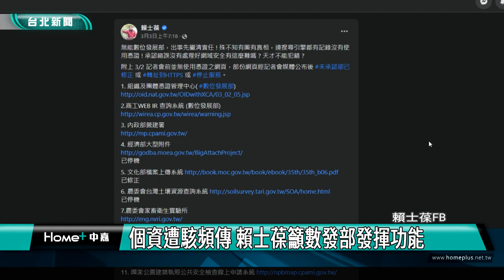台北|新聞|個資遭駭頻傳 賴士葆籲數發部發揮功能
個資遭駭頻傳 賴士葆籲數發部發揮功能

公部門、企業個資遭駭事件頻傳，國民黨立委賴士葆日前質疑數位發展部到底有無發揮預期應有的資安防護功能，呼籲部長唐鳳重視網路個資安全維護。

數位發展部去年8月成立，但政府部門或民間仍屢屢發生個資遭到竊取公開兜售事件，國民黨立委賴士葆日前質疑數發部讓人有印象的只有麵線外送平台，呼籲部長唐鳳重視網路個資安全維護。

賴士葆進一步指出，政府部門現在有80萬5千個網頁沒有使用安全憑證，包括數發部都有不安全網站，而內政部營建署、經濟部大型附件系統、文化部上傳系統、農委會、國立海洋博物館、公寓大廈管理報備系統等均無安全憑證。賴士葆請唐鳳回歸本業，讓數發部下轄的資訊安全署好好發揮功能。